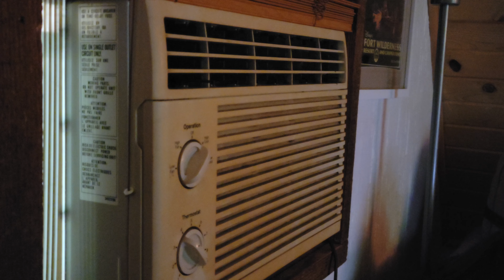I made a 2 minute Evil Dead movie...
I went camping and threw this together